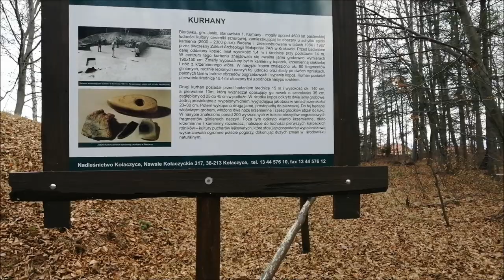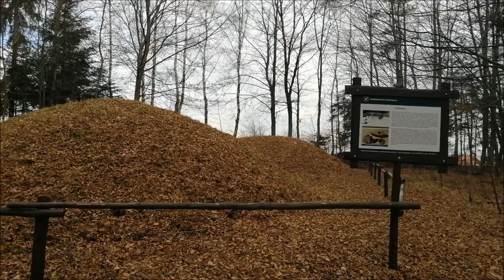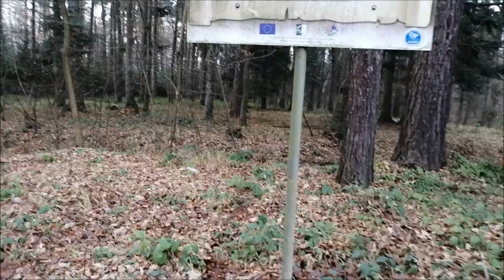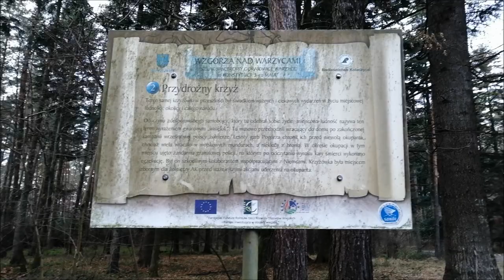Odcinek 20 - wzgórza nad Warzycami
Trasa: Przybówka-Jasło przez rzadko uczęszczane tereny w okolicach Jasła